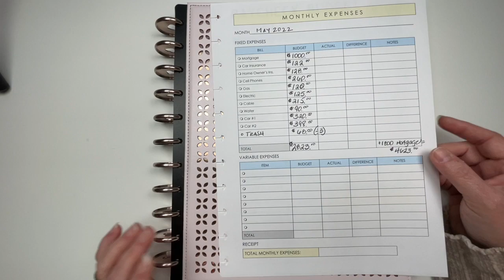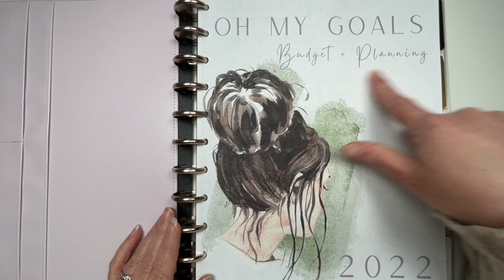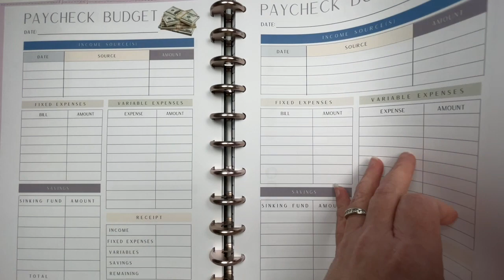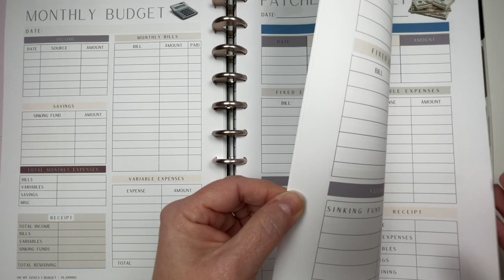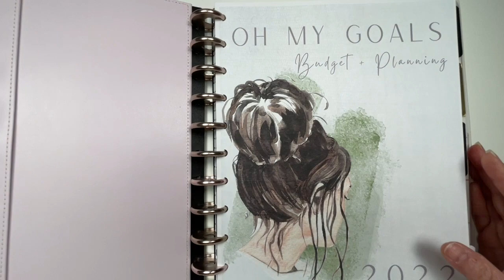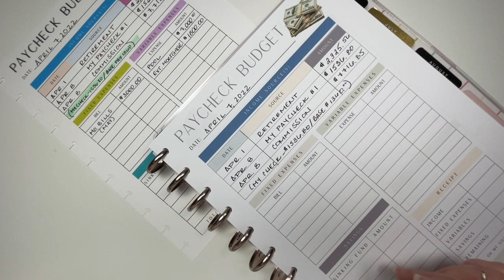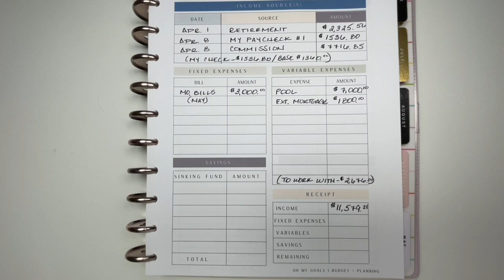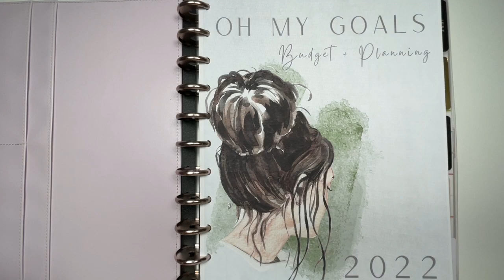BUDGET WITH ME - *FREE* BUDGET PRINTABLES FOR A LIMITED TIME! | Oh My Goals Budget + Planning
Thanks for tuning in to this video! If you enjoyed the video, please give it a thumbs up - it really helps my channel! For my favorite pens and writing tools, see below. Happy Budgeting - be well!

My E T S Y is once again open!

B U D G E T  B I N D E R S

Housolution A6 Budget Binder with Zipper Envelopes, Mini PU Leather Money Organizer with 12 PCS Clear Plastic Zippered Cash Envelopes & Self-Adhesive Label, Money Wallet, Denim Blue

Clear Cash Envelopes and Organizational Binder:

How to Make Your Own Laminated Cash Envelopes

T H I N G S  I  L I K E

SeQes Dotted Journal

Webster’s Pages Composition Notebook Cover

Leuchtturm1917 Hardcover A5 Medium, Dotted Notebook, Pacific Green

Retro Christmas Ornament Coloring Book:

Buke Owl Journal (Archer & Olive dupe)

Moleskine Hardcover Journal

W R I T I N G  T O O L S

Bic Gel-Ocity Pens (amazing quality and value!):

Mild Liners:

Small Pastel Highlighters:

Muji Gel Ink Ball Point Pen, 0.38mm (scratcher!):

Tombow Pen Dual Brush Markers

O T H E R  S T U F F  I  M E N T I O N

Six-Compartment Pill Organizer

Small Accordian Credit Card Zip Wallet:

Mini Phone Stand (Rose Gold):

Avery Ultra Tabs in White

Soligt Cash Envelopes Wallet:

Sentry Personal Home Safe:

Scotch Thermal Laminator:

Clear Multi-Media Desktop Computer/TV Stand/Riser:

The calculator I use is no longer available but here is a link to its (less than $10) replacement:

(I'll be updating more frequently in July 2020!)

ohmygoalsbudgeting

I will earn a nominal commission if you purchase an item; however, it will NEVER add to your cost or the prices available to all consumers equally, across the Amazon platform.

All other links provided are strictly generic, not exclusive to my channel, and available to everyone.